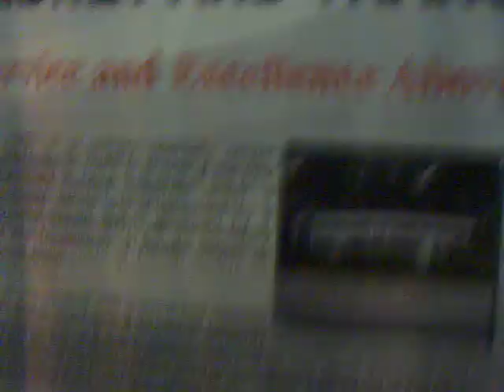NKTI exhibit 2008 at Trinoma Part 2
Trinoma exhibit